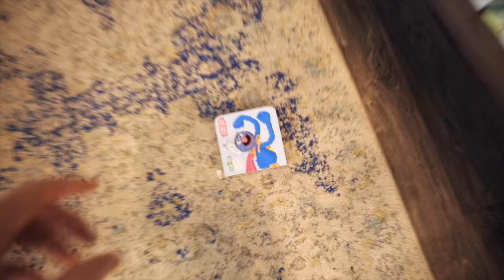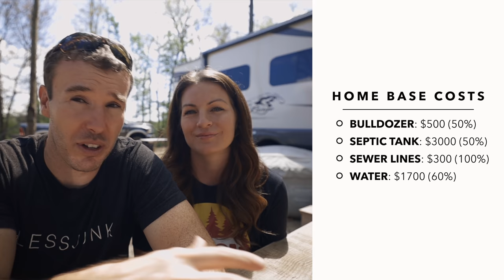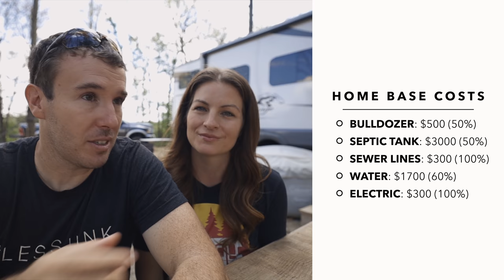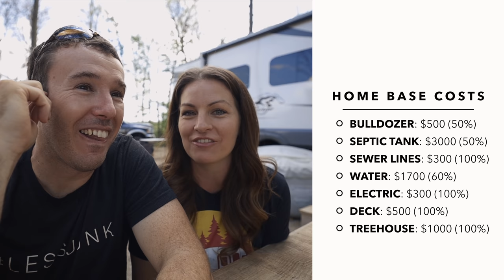DO YOU REALLY NEED A HOME BASE TO RV? // OUR HOME BASE TOUR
We get a lot of questions about having a home base while RVing. In this vlog, we answer your questions (like "how much does it cost?"), show you around our place, and tell you what we've done. Plus, we explain why this works for us.

✩ W Carl
✩ Sheila D
✩ Sean N
✩ Karen & Pete
✩ ScaventureRV
✩ John S
✩ Bill & Jennifer
✩ Jackie C
✩ Gigi G
✩ Mike & Leanna
✩ Wally P
✩ Donald M
✩ Rick & Georgette
✩ Brian S
✩ Tony P
✩ Amber B
✩ Helen D
✩ Heather Y
✩ Tenya T
✩ Charlie
✩ Scott
✩ Doing It Together
✩ Kathy J
✩ P, B, & J
✩ Spencer W
✩ Elizabeth H
✩ Will K
✩ Kevin & Farrah
✩ Bertrelle P
✩ Melanie & Carroll
✩ Paige N
✩ Make Music, Make Happiness
✩ Harold M
✩ Lex S
✩ Joe & Jennifer
✩ Aadam S
✩ Rebecca C
✩ John & Melissa
✩ JR & Amy
✩ Matthew J
✩ Curt M
✩ Tom & Doty
✩ Stan R
✩ Dewayne & Kirsten
✩ Susan F
✩ Dale & Angela
✩ Billy W
✩ Tor H
✩ Ron M
✩ Family Adventures TV
✩ Ryan K
✩ Chelsea S
✩ Paul O
✩ Nolan & Bekah
✩ Georgeana T
✩ EveryDay Family Adventure
✩ John & Debbie
✩ Pamela D
✩ Erin J
✩ Migratory Moose
✩ Dennis & LaGenna
✩ Dean & Deb
✩ Gary & Diane
✩ Cale Y
✩ Scott B
✩ Brittany & Rick
✩ Miriam C